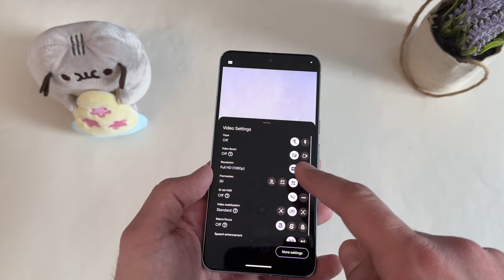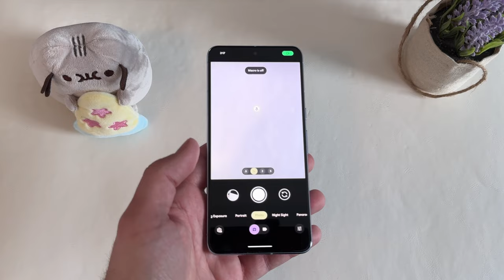Google Pixel 8 Pro January Update!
Buy a Pixel 8 Pro here!

The January Google Pixel 8 Pro update is here (quite early in the month) and even though it's not a big one, I've finally got Video Boost and even improved battery life. You can hate on it all you want, but the Pixel 8 Pro is a darn fine phone.